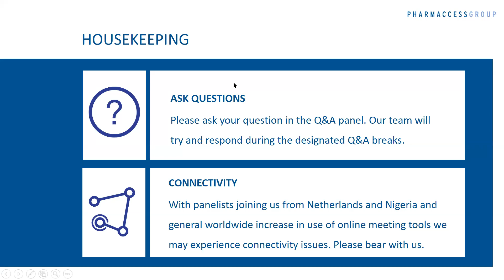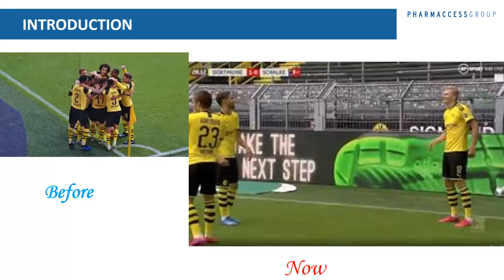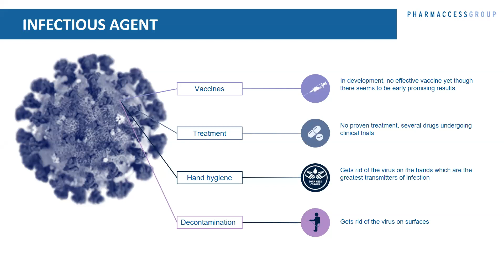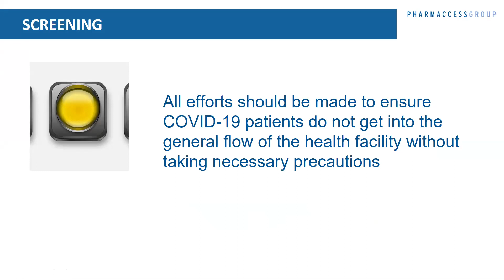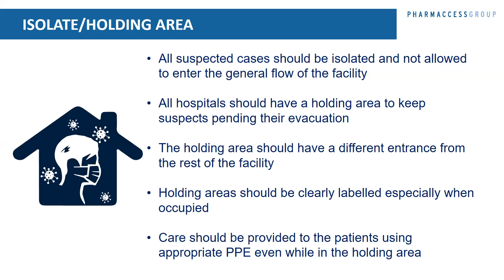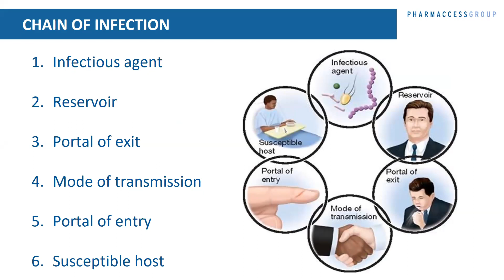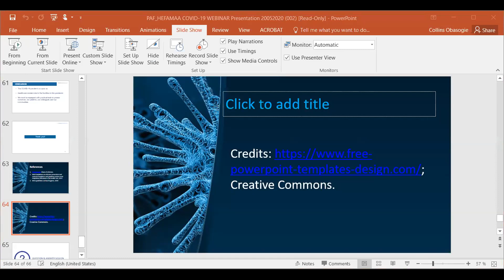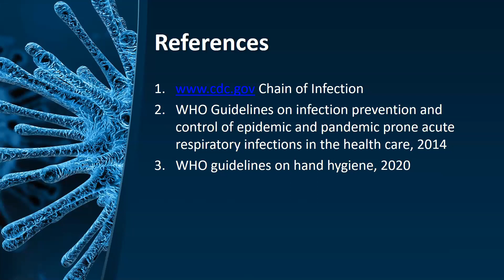Preventing COVID-19 in Your Health Facility – Practical Steps